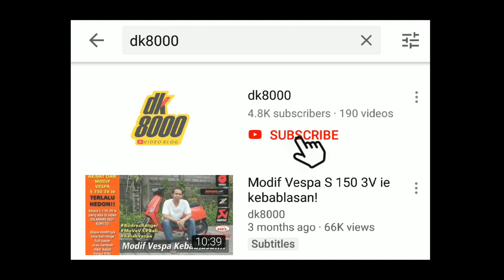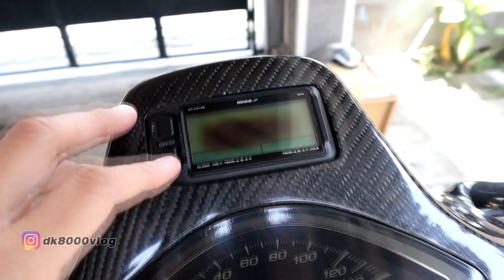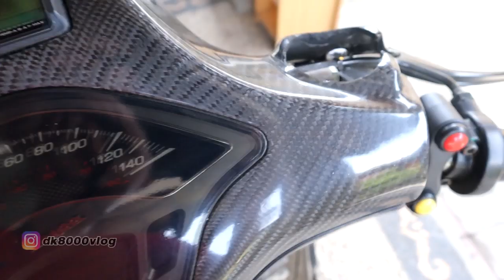Modifikasi vespa sprint cuma 15 juta I DK8000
Sudah lama tidak membuat video modifikasi vespa. Kali ini dk8000 kembali mengulas vespa. Vespa yang akan diulas adalah vespa sprint dengan biaya modifikasi sebesar 15 juta rupiah. Apa saja yang dimodif oleh Edi sang pemilik vespa sprint coklat ini? Silakan tonton videonya sampai habis.

Vespa "Super Sprint" 250ie Skuter Koloni